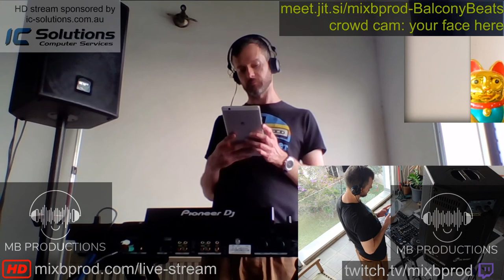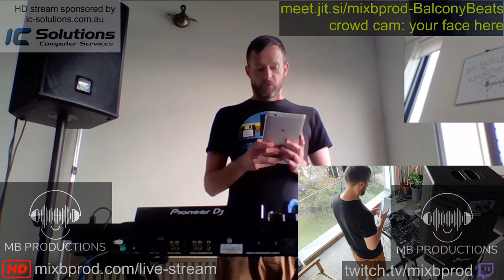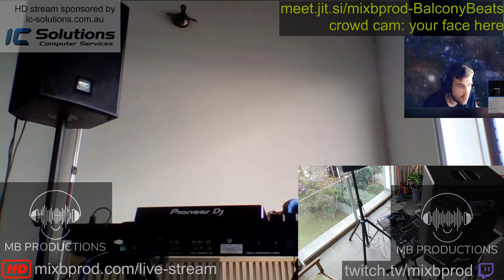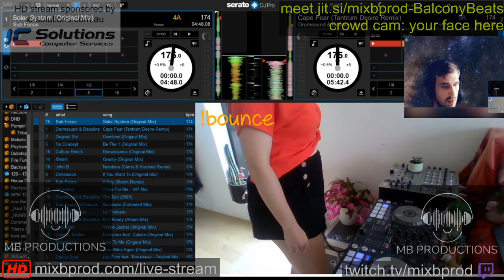psyllium @ MB productions Balcony Beats (online quarantine event)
(Progressive) Psy-trance